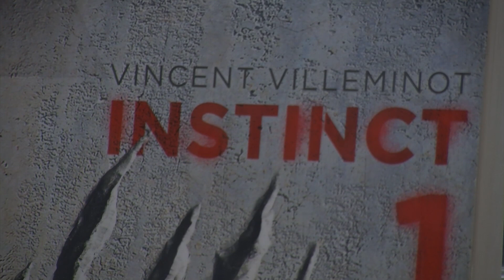Rencontre avec Vincent Villeminot autour de "Instinct"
Dernières rencontres entre un auteur et des classes dans le cadre du prix des lecteurs en Seine 2013. Vincent Villeminot, auteur de la série "Instinct", rencontrait le 22 mars dernier une classe du collège Fénelon d'Elbeuf